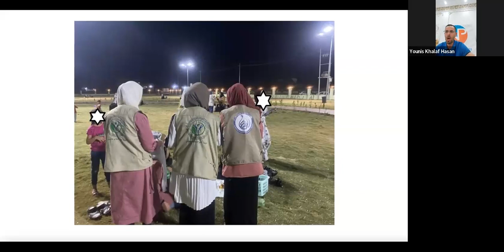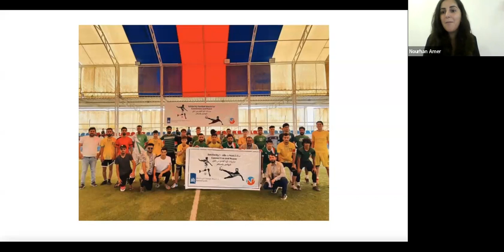Nonviolence Cafe #22: Iraq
Hear from Nourhan Amer and Younis Khalaf Hasan, two NP Iraq Protection Officers that are working to build peace side-by-side with local communities, 20 years after the U.S. invasion of Iraq.